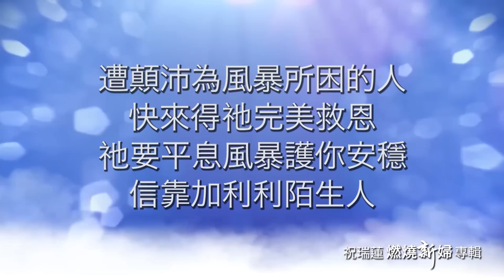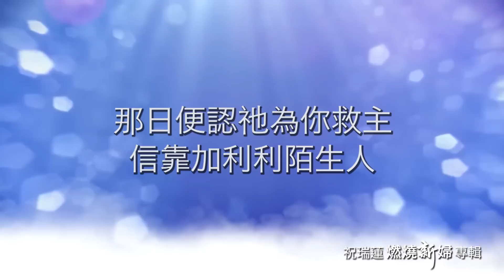06加利利陌生人//祝瑞蓮 琴與爐敬拜專輯 (13)- The Stranger of Galilee / Lelia N. Morris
1 彷彿當年在加利利海邊  眼望面前波光鱗鱗
   我見岸上群眾簇擁如雲  爭看加利利陌生人
  我見祂怎樣醫好瞎眼者即刻教他重見光明
  又施恩能教瘸腿者前行   奇妙加利利陌生人

* 那時我便定意永遠愛祂   因祂那樣溫柔憐憫
  那日便認祂為我救主  信靠加利利陌生人

2 祂言語慈祥 面容現憐憫   哀我苦被罪孽壓傷
  祂言語面容將永記我心  慈愛加利利陌生人
  祂向我顯出釘痕的雙手  低聲說道"這是為你"
  我伏祂腳前重擔全脫離  感激加利利陌生人 *

3 遭顛沛為風暴所困的人  快來得祂完美救恩
  祂要平息風暴護你安穩  依靠加利利陌生人
  祂命我來向你傳達訊息  祂已為你預備福分
 惟要你肯謙卑與祂親近   跟隨加利利陌生人

* 朋友你是否願永遠愛祂   祂仍如此溫柔憐憫
 今日便認祂為你救主  信靠加利利陌生人